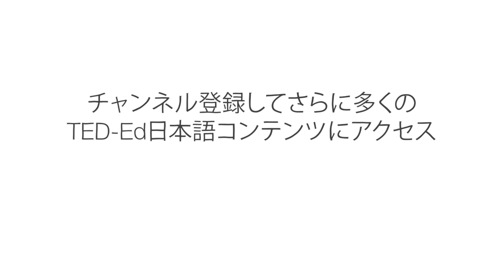人類が突然消滅したら何が起こるか？ - ダン・クワートラー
人類はどこにでもいます。すべての大陸に人類の居住地があり、ジャングルや海に浮かぶ島々、そしてツンドラなど、隔絶された場所にも人間は暮らしています。私たち人間が与える影響は非常に大きいため、ほとんどの科学者たちが、地球の地質記録には人類の痕跡がすでに永遠に刻み込まれてしまっていると考えています。では、人類が突然消滅したら何が起こるのでしょうか？ ダン・クワートラーが探ります。

Dan Kwartler によるレッスン、Hernando Bahamon 監督。